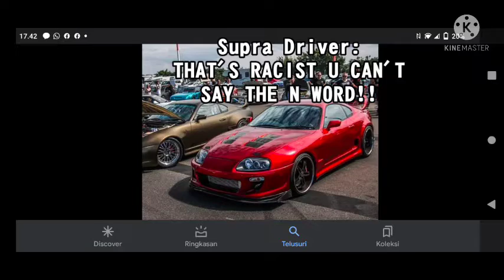I'm gonna say the N word but it's GT-R and Supra